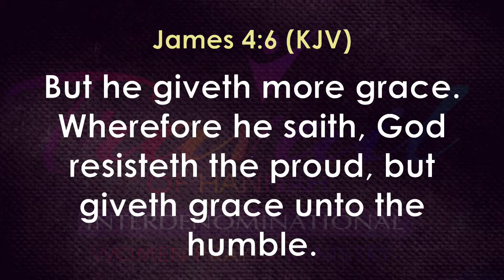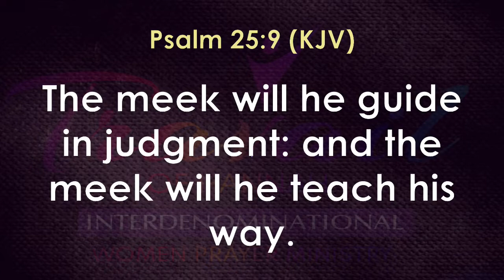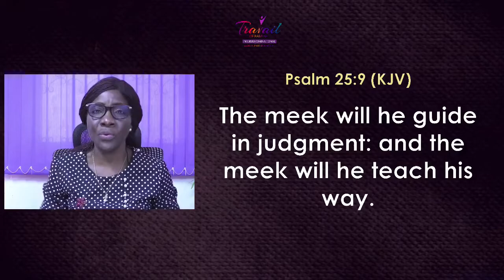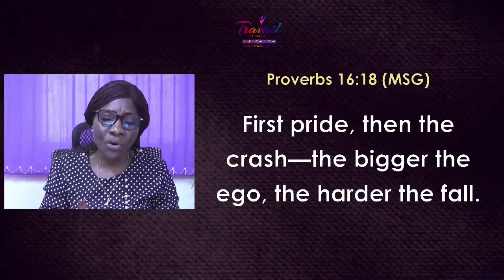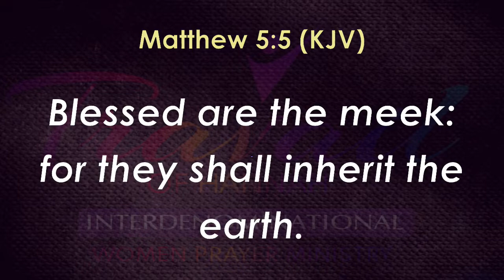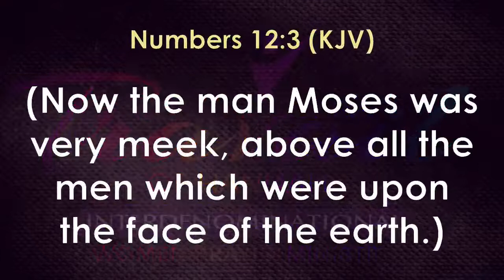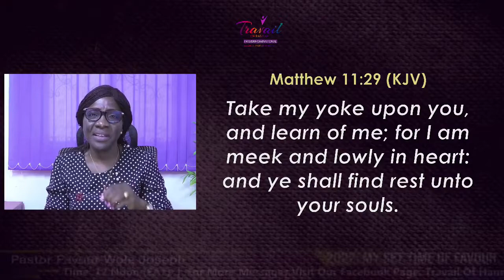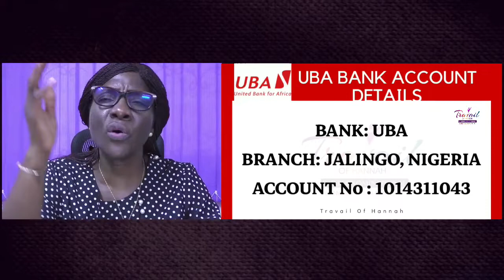Mid-Day Prayer, Be Meek with Pastor Favour Wole Joseph.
Mid-Day Prayer,
Title: Developing Attitude That Enhances Your Expectation (Part 6).
Subtitle: Be Meek.
Pastor Favour Wole Joseph.